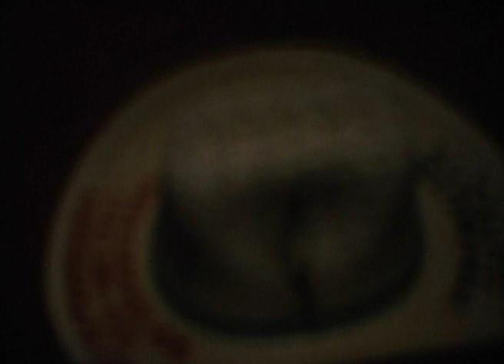Subduing Demons In America, Derek Horton, 2013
‘Subduing Demons In America’ is an experimental film made in 2013 that takes its title from a John Giorno poem. Super-8 movie footage I shot in 2008 on the streets of Chicago and on a train journey between Chicago and San Francisco on Amtrak’s California Zephyr was transferred to video and re-edited with a digitally manipulated soundtrack I made for the film. (Thanks are due to Joanna Byrne and Cheryl Garner for technical assistance in completing this work.)

It was shown as part of my solo exhibition ‘The Burton Greene Affair #1: The Languid Swipe’, at À CÔTÉ DU 69 Gallery, Nantes, France, 8–30 October 2015.